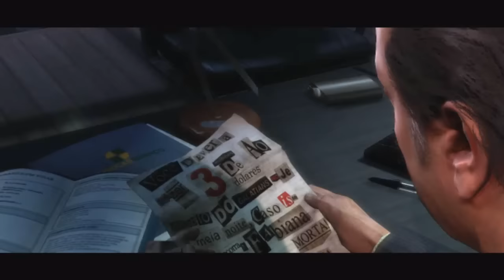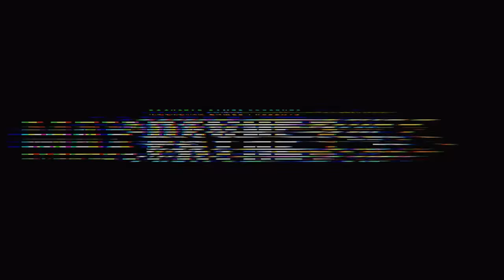Max Payne 3 Tribute -"Tears"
Finally, after waiting 8 long years, Max Payne 3 is now upon us. This is my tribute to Max Payne 3, another truly defining cinemative awe-inspiring game made by the most finest video game developers, Rockstar Games. THIS IS NOT MY MUSIC .